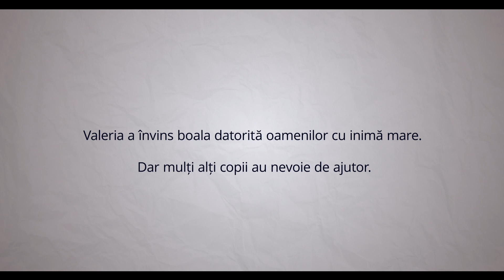Valeria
”Fericirea nu constă doar în dragoste, ci și în familie, sănătate și în oamenii care-ți sunt alături atunci când ai nevoie.”
«Счастье – это не только любовь, но и семья, здоровье и люди, которые поддерживают, когда тебе это необходимо.»
Valeria a învins boala datorită oamenilor cu inimă mare. Dar mulți alți copii au nevoie de ajutor.